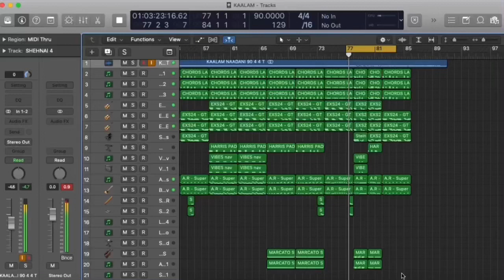Logic pro x//sample work//shehnai